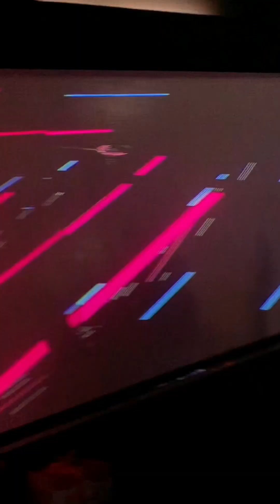Party Party | Romatic Island 2.14.23